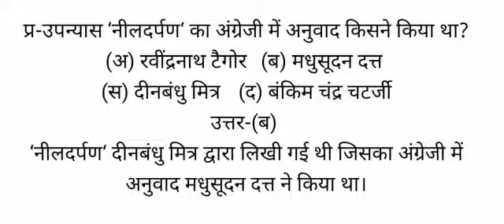उपन्यास ‘नीलदर्पण‘ का अंग्रेजी में अनुवाद किसने किया था?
(अ) रवींद्रनाथ टैगोर  (ब) मधुसूदन दत्त
(स) दीनबंधु मित्र   (द) बंकिम चंद्र चटर्जी
उत्तर-(ब)
‘नीलदर्पण‘ दीनबंधु मित्र द्वारा लिखी गई थी जिसका अंग्रेजी में
अनुवाद मधुसूदन दत्त ने किया था।